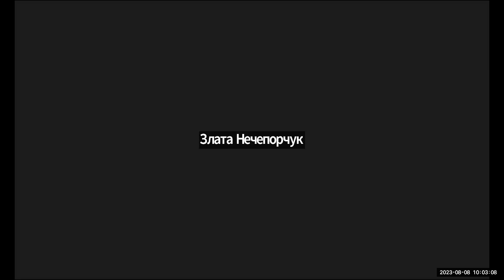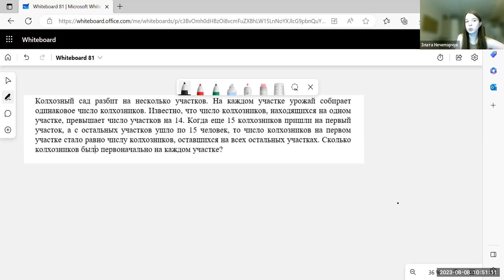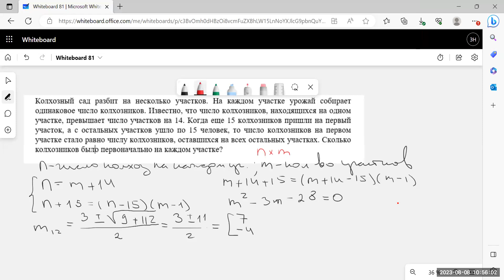Лето2023. Математика 8-9 классы. Текстовые задачи на целые числа и оптимизацию (Злата Нечепорчук)